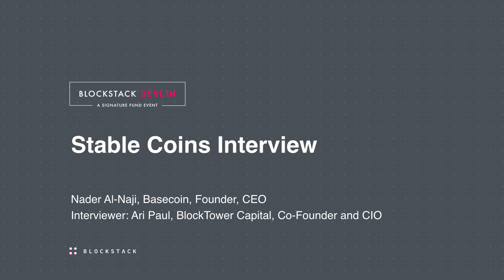Nader Al-Naji & Ari Paul: Stable Coins Interview | Blockstack Berlin 2018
Nader Al-Naji: Basecoin, Founder & CEO
Ari Paul: BlockTower Capital, Co-Founder & CIO